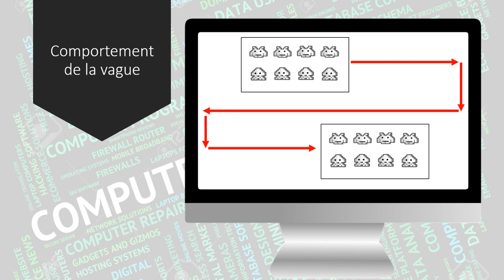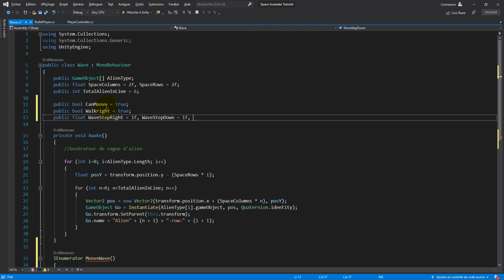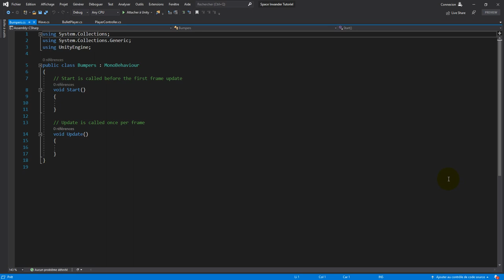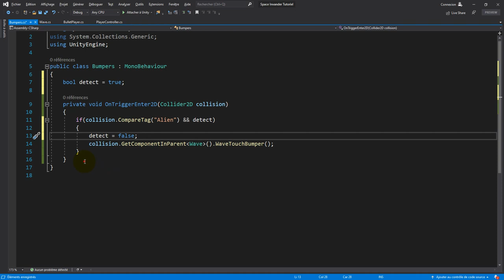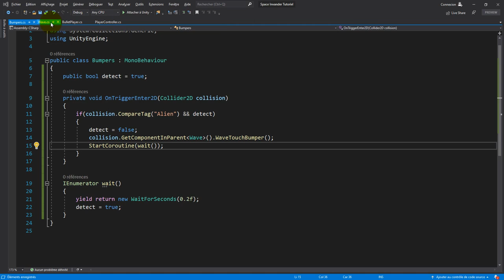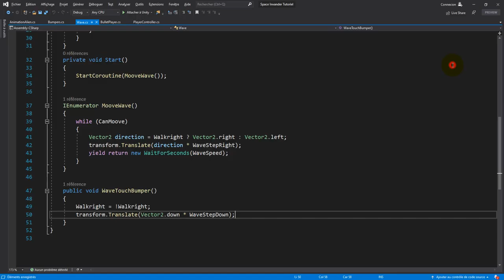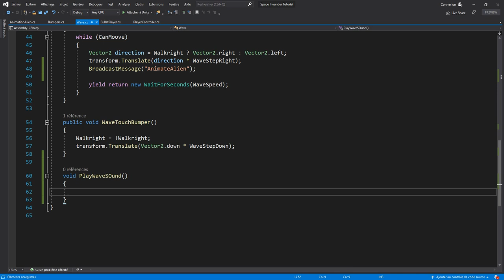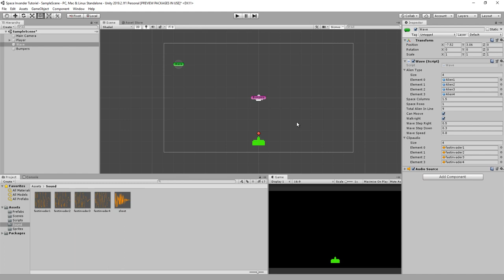SPACE INVADERS Part.3 - Réaliser un clone de space Invander dans Unity